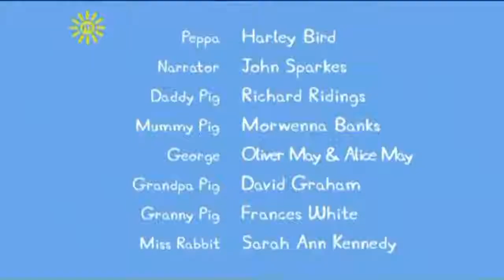Peppa Pig - A Trip to the Moon.